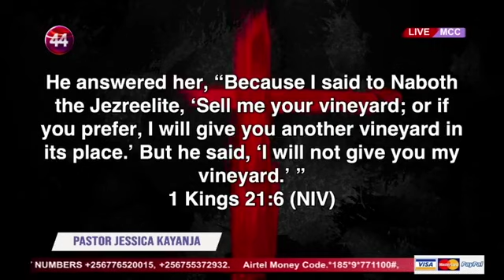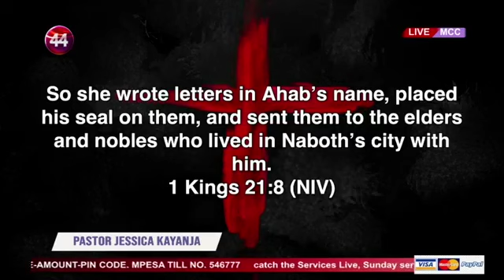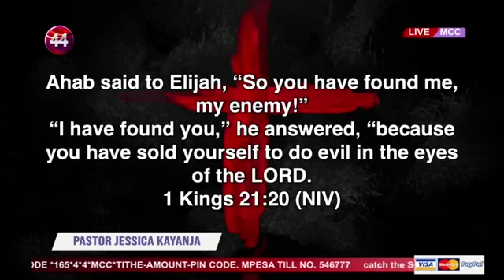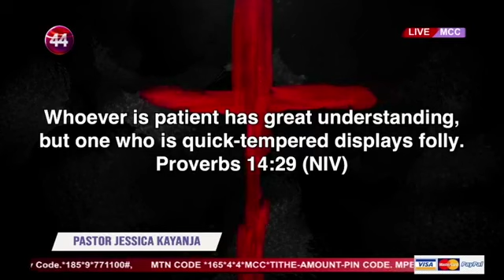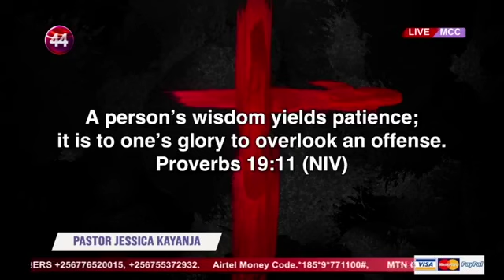THE OIL 30 SERMON BY PASTOR JESSICA KAYANJA